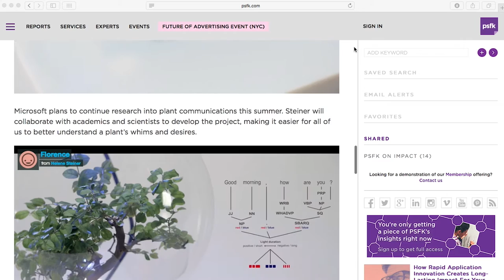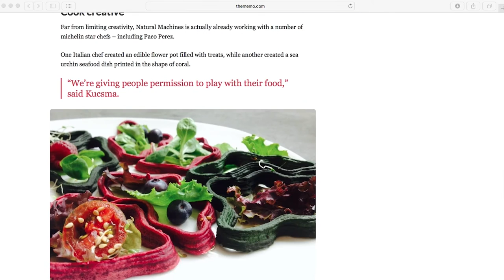My monthly favourite Tech Trends by Elena Corchero - June 2016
Every last Thursday of the month, let’s have a look at the YOSTEAM trends. My top list of the coolest projects that showed up in June 2016.

LINKS:
- Microsoft talks to plants

CREDITS:
Thanks to my team members and the following music artists:
Laszlo Harsanyi - Dubhop